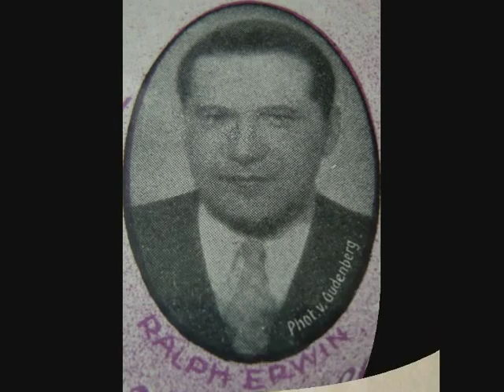Ralph Erwin...singt : Ich küsse ihre Hand Madame !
"Ich küsse Ihre Hand, Madame".
Ralph Erwin  von der Casanova Bar  " flüstert "  ...und spielt ...sein eigen komponierter Schlager !
Tekst : Fritz Rotter.
Odeon O-2662 / Be 7447
Berlin, okt. 1928.